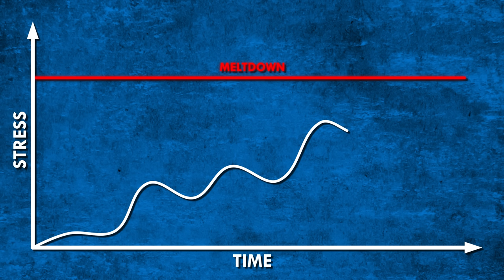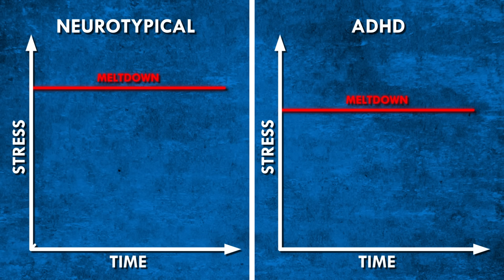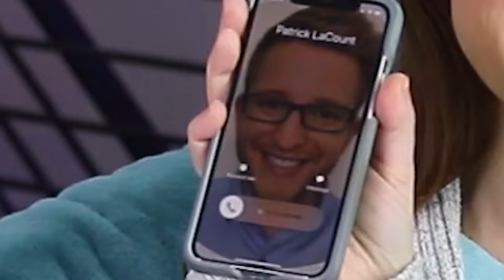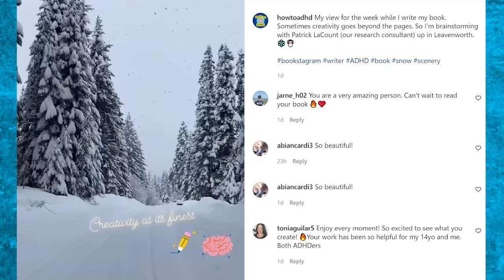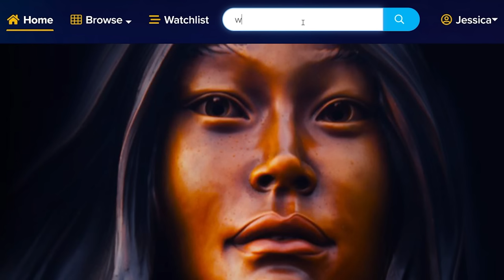Meditation! Does it Actually Work for People with ADHD?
This episode ("Meditation! To check it out for yourself, click the and leave a comment about what you think!

Those of us with ADHD are often told to find ways to calm our hyperactivity. Meditation is one of those suggestions we constantly hear, but what exactly is meditation, and does it actually work for people with ADHD?